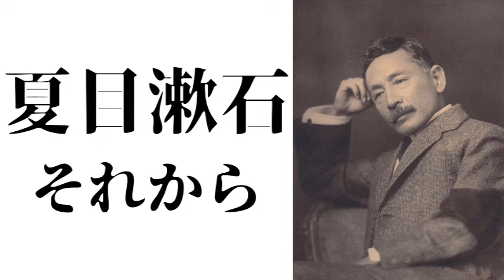『それから（上） 夏目漱石』